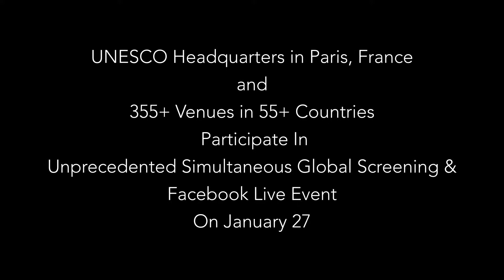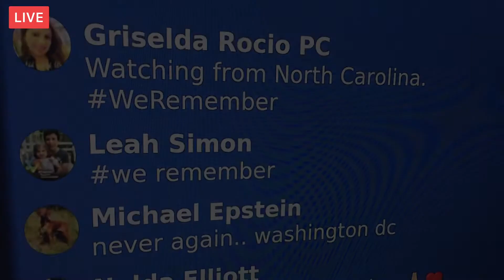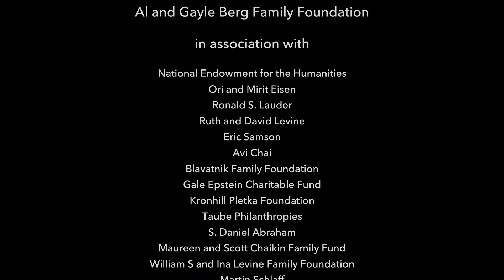Who Will Write Our History January 27 2019 Highlight Video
Highlights from the WHO WILL WRITE OUR HISTORY International Holocaust Remembrance Day worldwide screening event.